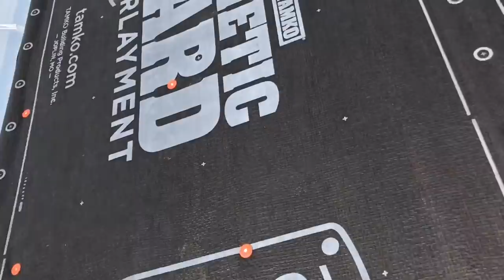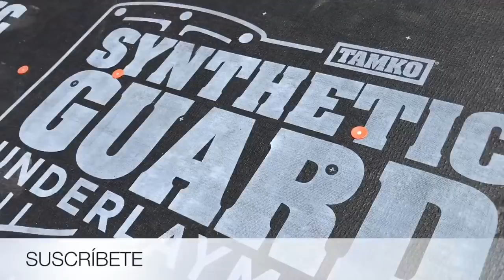ASI ES COMO SE DEVE TRABAJAR 50 ESCUDRAS EN 7 HORAS (LOS RUFEROS PERROS)